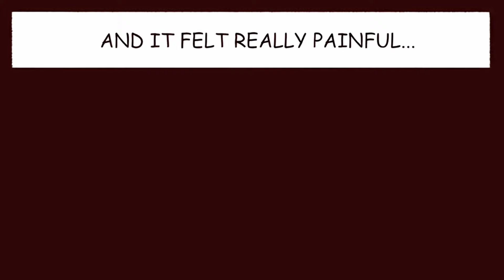Subtitles | Short Comic Animation #428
In this relatable and funny comic, a determined cat girl decides to challenge herself by watching a series in its original English language—without any subtitles. The story begins with her excitement and optimism about improving her language skills, but things quickly take a turn for the worse as she struggles to keep up with the dialogue. What starts as an exciting experiment soon turns into a frustrating and tearful experience as she realizes just how difficult it is to understand everything without the help of subtitles.

The comic humorously captures the overwhelming feeling of being lost in translation, with the fox cat girl dramatically expressing her despair as she tries to follow the show. The frustration builds up to a point where she's ready to give up completely, feeling like the task is impossible. Her thoughts of giving up are hilariously exaggerated, showing just how dependent she feels on those comforting subtitles that seem to make all the difference in the world.

Fast forward six months, and the cat girl has grown more confident in her language skills. She's now able to enjoy a casual conversation in Old English, showing how far she’s come since those early days of struggle. The comic wraps up with a lighthearted and triumphant moment, reminding us all that persistence pays off—even when it feels like we're throwing ourselves into an impossible challenge.

Original post by Undercoat (Twitter: @undercoat_pub)